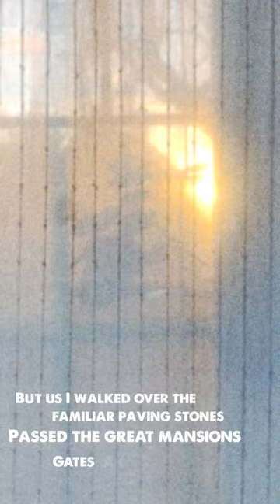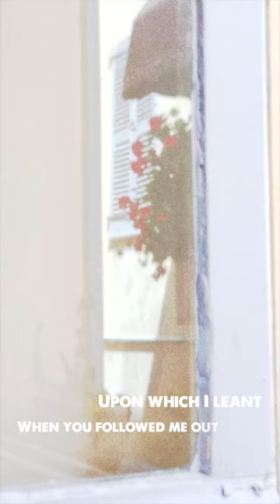Rose Betts - White Orchids (Album Trailer)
I am beyond excited to announce that my debut album is coming out 25th of March 2022!!

Pre save with the link above so you’ll be one of the first to hear it!

x Rose